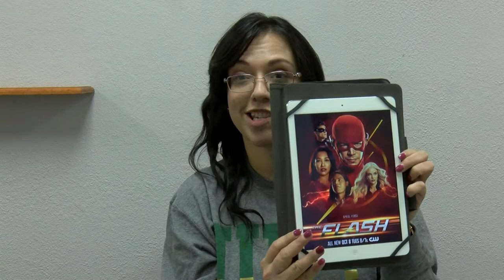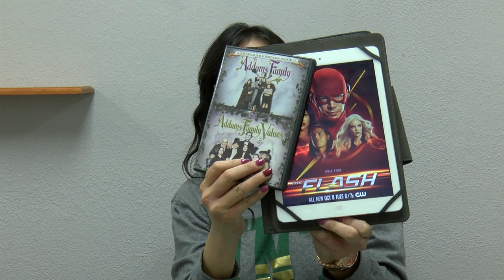2019's The Addams Family movie review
My movie review of 2019's The Addams Family Movie along with two other choices to pick for next week.